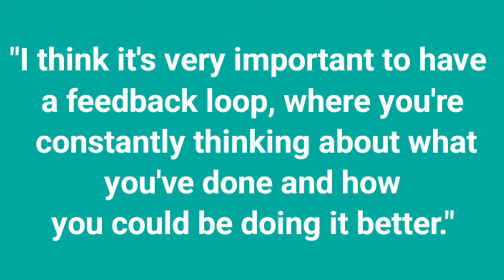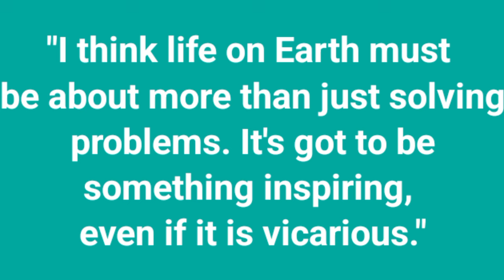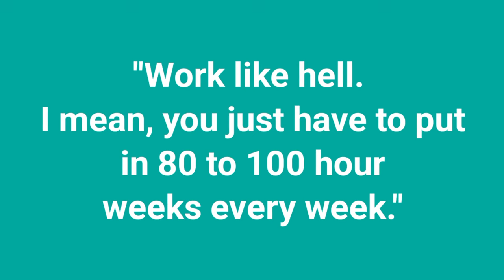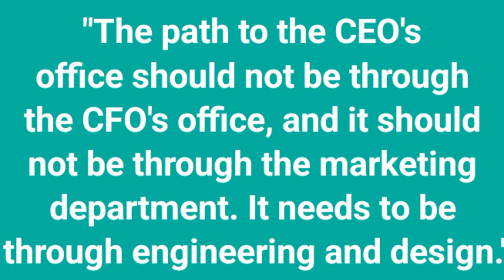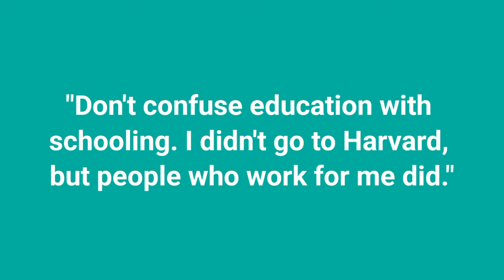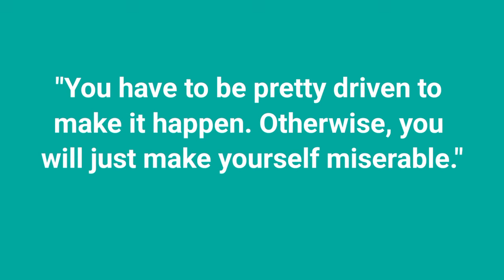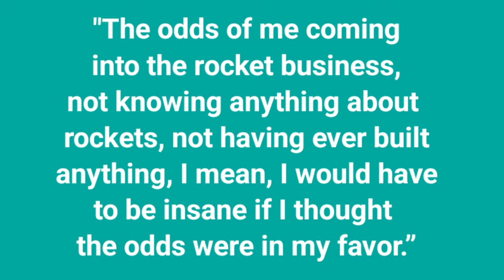Elon Musk's Top 51 Motivational Quotes for Success and Innovation"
Amazon.com

Video Description:
Unlock the secrets of success and innovation with Elon Musk's most inspiring quotes! In this video, we've compiled Musk's top 51 motivational quotes that offer valuable insights into entrepreneurship, innovation, and life. From overcoming challenges to pushing the boundaries of what's possible, Musk's wisdom is a guide for those aspiring to make a mark in the world. Whether you're an entrepreneur, engineer, or simply seeking motivation, Musk's words resonate across all walks of life. Tune in, absorb the wisdom, and let Musk's quotes fuel your journey to success!

Motivational speeches
Success quotes
Innovation inspiration
Entrepreneurial wisdom
Inspiring leadership quotes
SpaceX founder quotes
Tesla CEO motivation
Best quotes for success
Overcoming challenges quotes
Future vision quotes
Wisdom for entrepreneurs
Business motivation
Technology innovation quotes
Achieving goals inspiration
Continuous improvement quotes
Learning from failure quotes
Visionary leadership
Life lessons from Elon Musk
Inspirational words for success
Quotes to live by
Growth mindset quotes
Space exploration motivation
Building a better future
Quotes on perseverance
Creative thinking quotes
Problem-solving motivation
Inspirational quotes for engineers
Ambition and drive quotes
Quotes on taking risks.